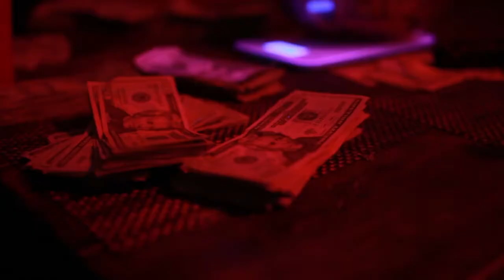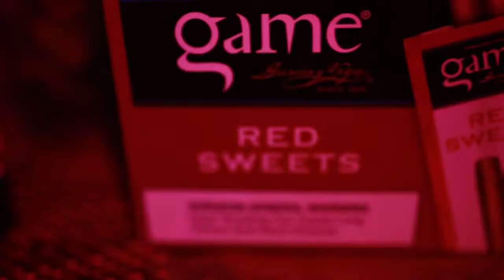Lowdown Dino Puda Jay feat Ree Ree Gold So Hood